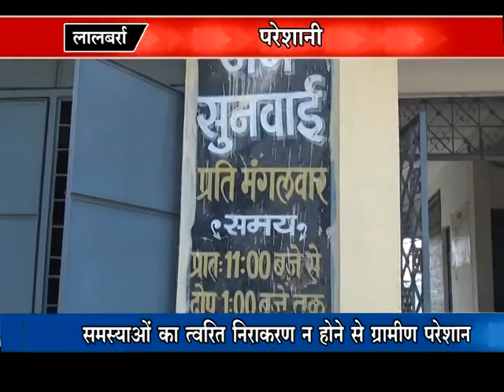PADMESH NEWS 05/02/2019